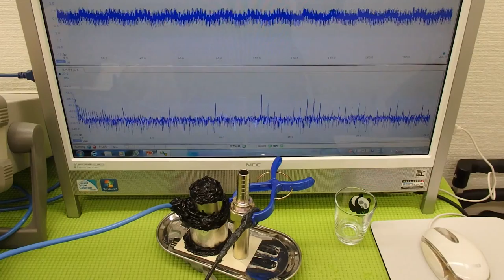オリジナル（超音波）実験 ultrasonic-labo